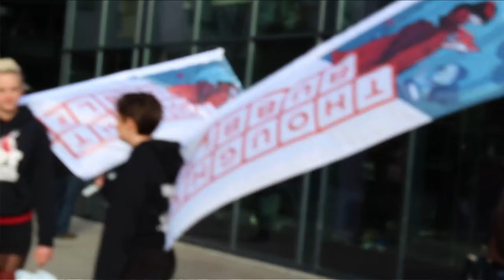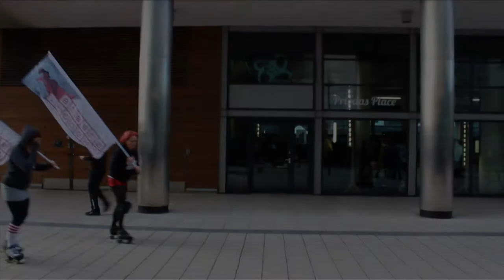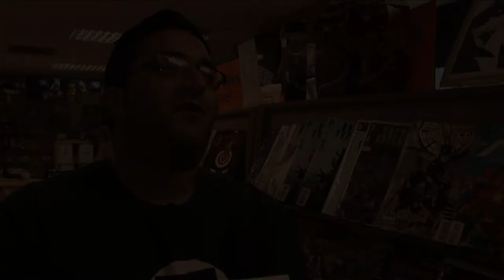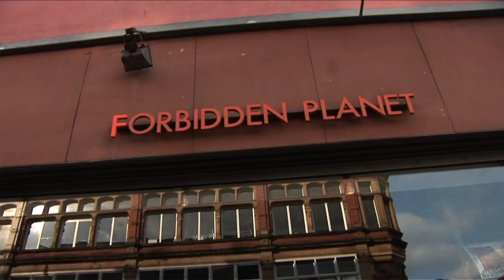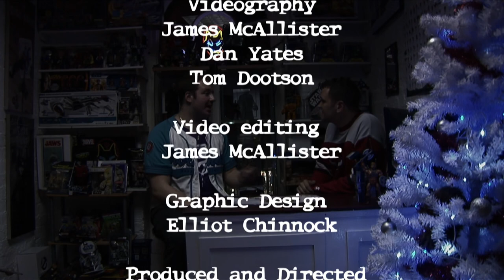Heroes For Sale Ep.1 - Gotcha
Purple Revolver are sticking a huge Kapow on the villainous chin of the January blues with a brand spanking new comic culture TV show called Heroes For Sale.

Heroes For Sale explores all things superhero and comic related along with hip hop and pop culture inspired comedy skits.

Presented by Katie Kneen the first webisode features interviews with Red Dwarf star Robert Llewellyn and Axe Cop creator Ethan Nicole from this year's Thought Bubble.